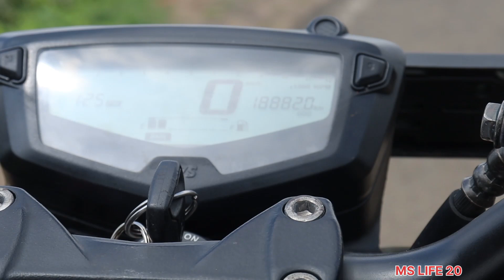MARIAM &MANOJ SOREN//A HISIT HOY FULL SHOOTING VLOG VIDEO// MS LIFE 20 2023